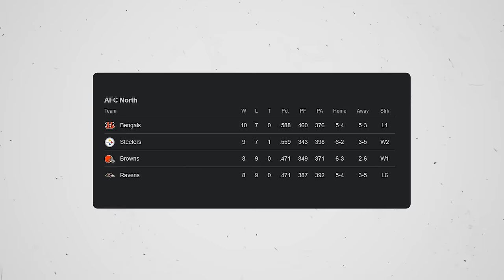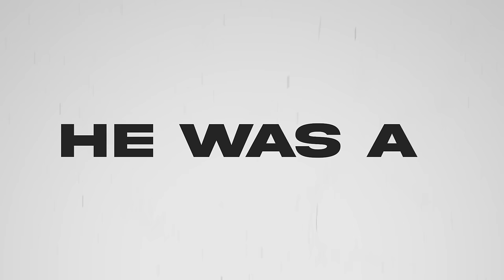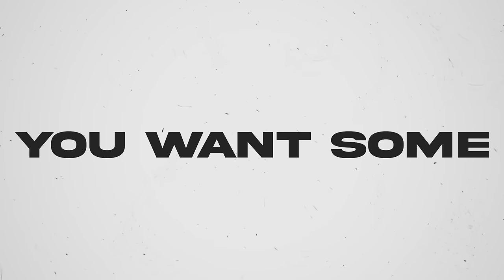BEST NFL PLAYER FROM EACH TEAM OF ALL TIME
Ranking the BEST player from every NFL team of all time...including players like Tom Brady, Peyton Manning, Patrick Mahomes, Aaron Rodgers, and more from the best NFL teams in the league!